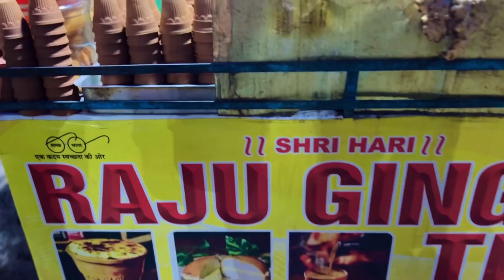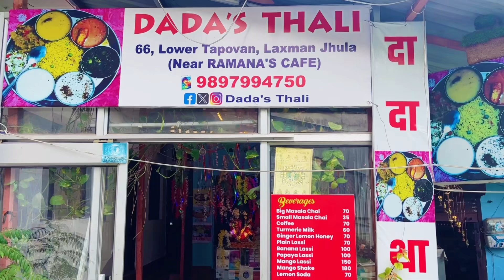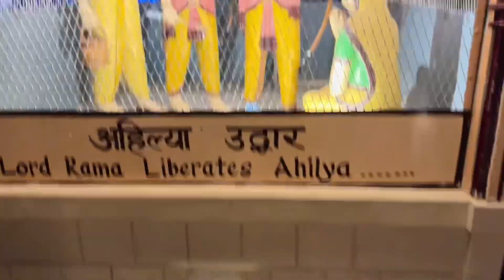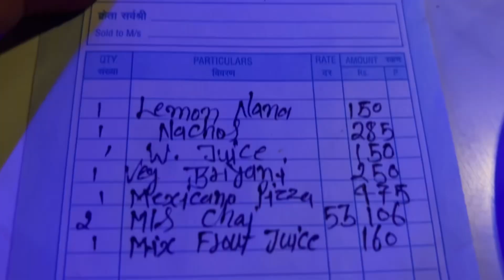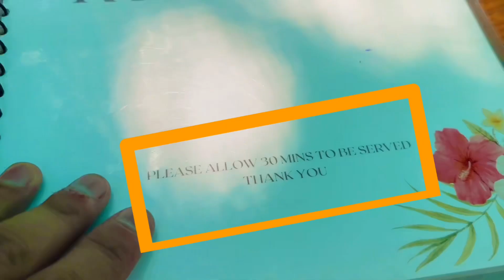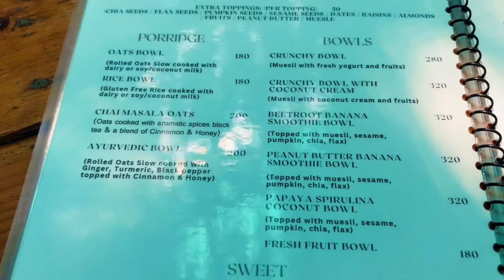Rishikesh Explore with Software Engineers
Hi Folks,
This video is very informative and entertaining.
We went on our weekend trip to Rishikesh and enjoyed a lot.
We explored so many Cafes, Secret waterfall and attended Ganga Aarti.
This trip totally refreshed our mind.